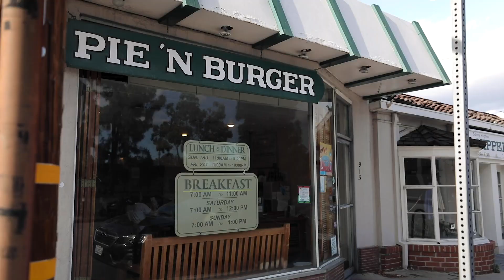J. Cyril Bennett, Architect :: 1496 Rose Villa Street, Pasadena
Sited less than a block away from prestigious Caltech, this two story home, built in 1921 by J. Cyril Bennett, boasts 4 bedrooms & 3 bathrooms. The vibrant terracotta color, manicured hedges, and water fountain frame the front yard with an elegance that lends a Mediterranean feel to the home. The entry hallway is bright & airy with ceramic tile flooring. Flanking the left of the entry is the spacious formal living room, ordained by a handsome fireplace, an abundance of windows, hardwood floors, and original built-ins. Just beyond the formal living room is an additional room that at one time was a music room. The natural flow of the home leads you to the formal dining room with built-in cabinetry and separate entrance from the backyard. A second dining nook sits adjacent to the kitchen. With a cute breakfast bar, tile throughout, and french doors leading to the outdoor patio; the kitchen will surely be the hub of this home come summertime. Guest bathroom completes the lower level. Ascend the staircase to the private living quarters. Plenty of closet space in each bedroom and large windows give lots of natural light. The master bedroom features bathroom with dual vanity sinks and spa-like shower. The backyard offers patio with outdoor seating area & pool!

Cynthia Luczyski
CalDRE 01100822

Lauren Luczyski
CalDRE 01441706